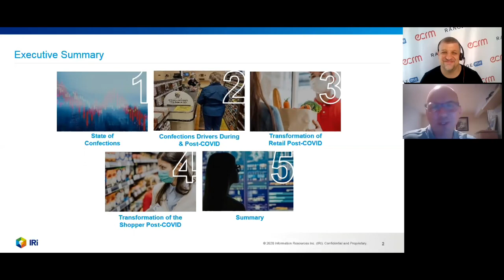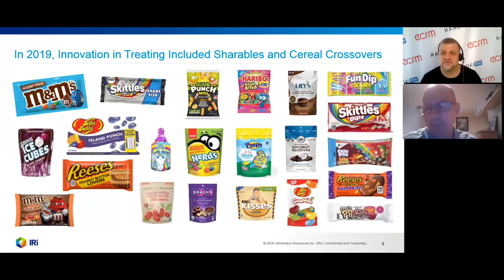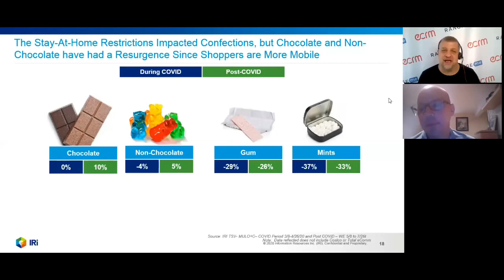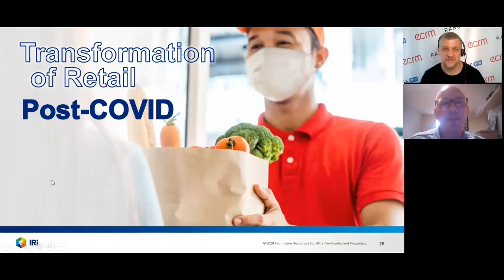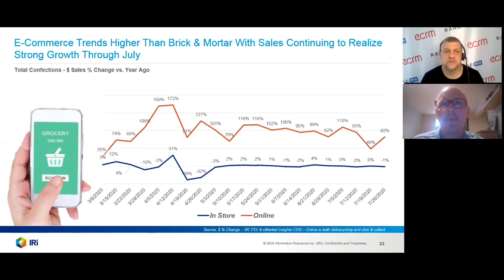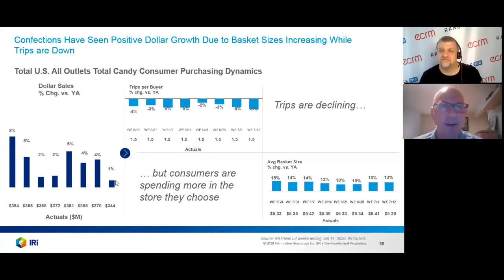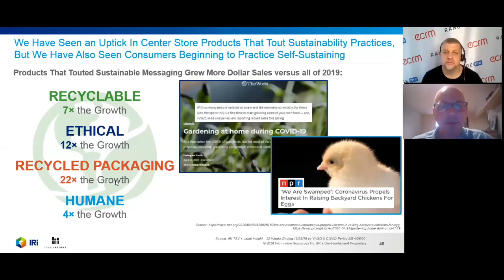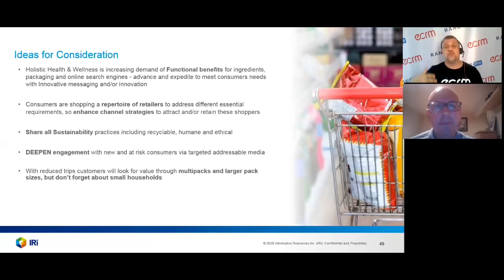The State of the U.S. Confectionery Market & Impact of COVID (IRI)